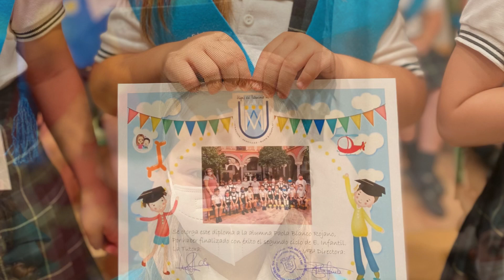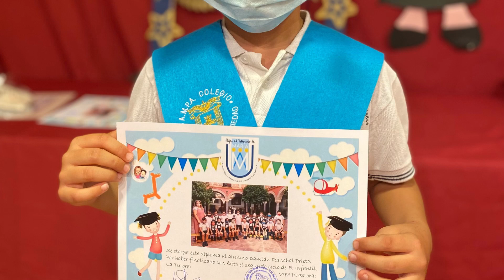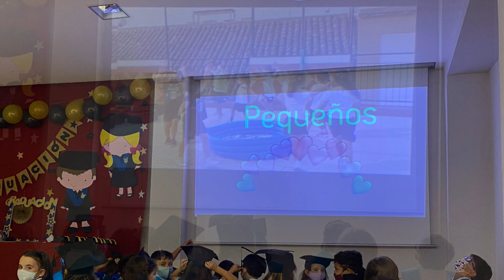Graduación 5 años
Acto de graduación de los alumnos de 5 años con el cual finalizan la etapa de Infantil.